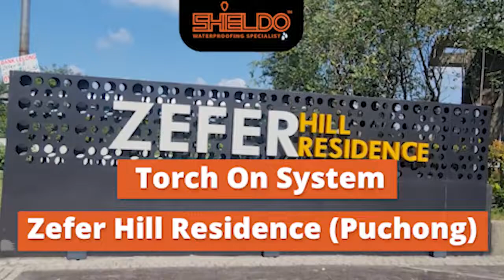ZEFER HILL RESIDENCES, PUCHONG - TOS (10 YEARS WARRANTY)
📍Zefer Hill Residence Puchong

🟧SHIELDO🟧 Provide NON-HACKING Waterproofing Systems in 4️⃣Area:
1. Rooftop
2. Car Porch
3. Balcony
4. Bathroom

🟧SHIELDO🟧 Offer 3️⃣ Types Waterproofing System:
1️⃣ Solvent Based System
2️⃣ Torch On Membrane Waterproofing System
3️⃣ Nano Transparent Liquid Waterproofing System